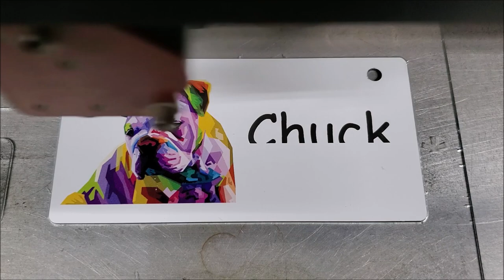Pop Art Bulldog Laying Crate Tag Video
Engraving of Pop Art Crate Tag.
These Crate Tags measure 5"x2.5 inches and are 1/8 thick. Perfect for Dog Crates, Bird Cages, Exercise Pens etc.   These Crate Tags are available at CrateTags.com